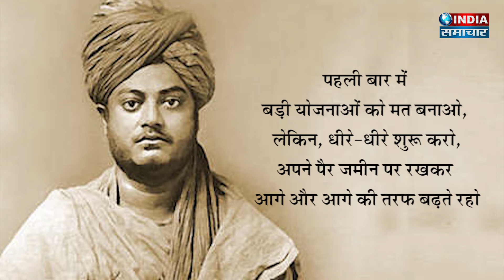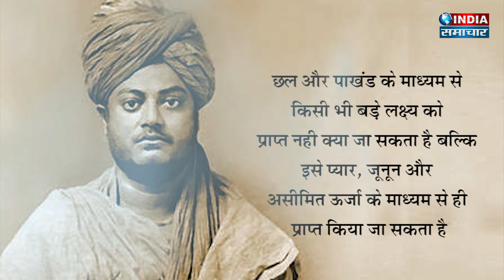9 priceless thoughts of Swami Vivekananda in hindi स्वामी विवेकानन्द India Samachar Mumbai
9 priceless thoughts of Swami Vivekananda in hindi स्वामी विवेकानन्द India Samachar Mumbai